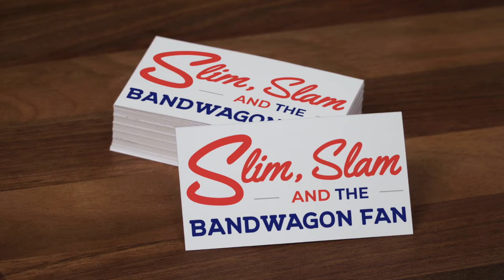Slammas Guarantee (Patrick Petersons Helmet)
Welcome to Slim, Slam, and the Bandwagon Fan...Australia's PREMIER NFL Podcast.

Tonight we're having a look at what Slammas got for us this week, and take a quick peek at what brought his guarantee undone last week.

NFL purists, casuals, and newbies alike can come here for all their NFL content needs, and cop a little bit of banter along the way.

Stay a while, or just for a bit, we're just happy to be here and hope you will be too!

And everywhere you get your podcasts...Spotify, Apple Music, etc.